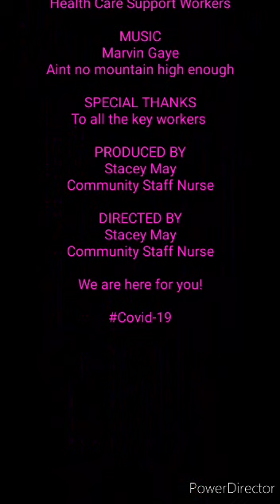Llanelli District Nursing Team supporting the Community during Covid-19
Llanelli District Nursing Team supporting the local community and trying to keep spirits high during Covid-19. Stay Home and Stay Safe.